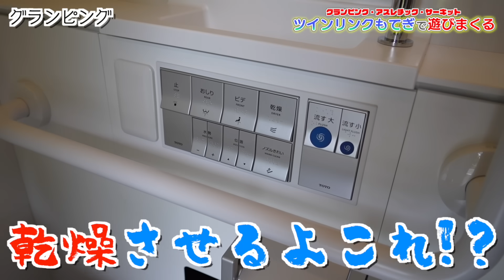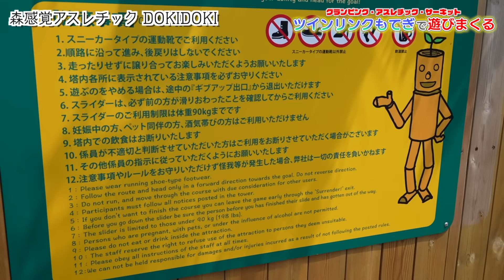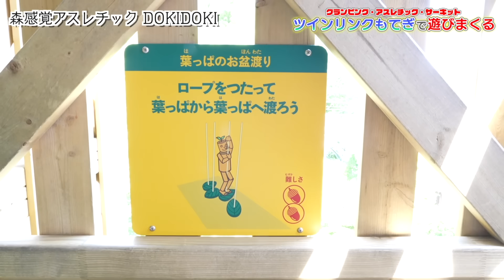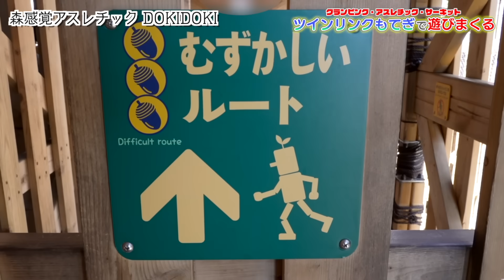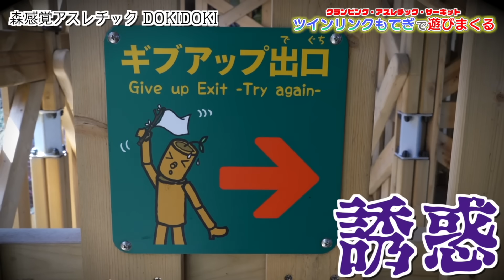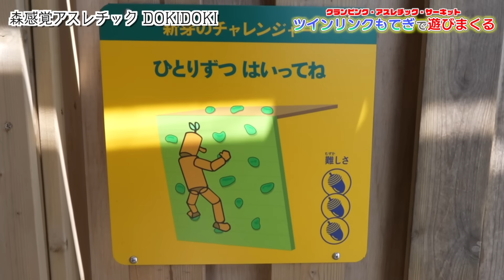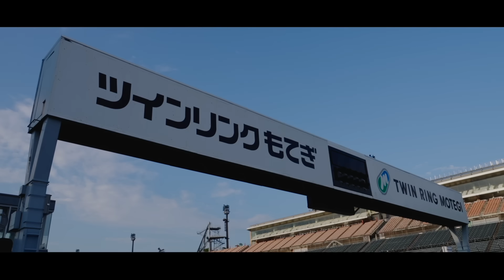【夏休み】超巨大アスレチック、フェラーリで時速200kmサーキット貸切走行、グランピング、バーベキューで遊び尽くす！【ヒカキン&セイキン】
提供：モビリティリゾートもてぎ（旧ツインリンクもてぎ）

SNS等で本人へ直接のご連絡はお返事できかねますので予めご了承ください。